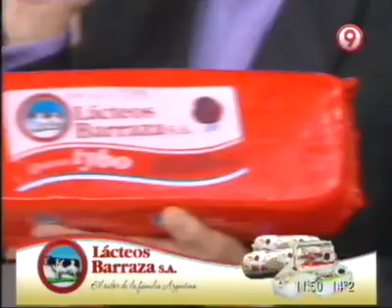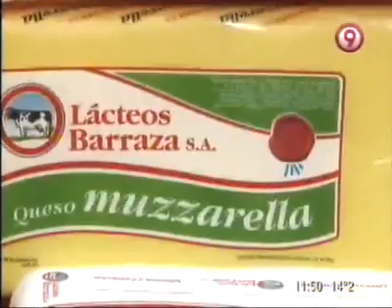La Cocina del 9 - 500 Programas - 4 de 4